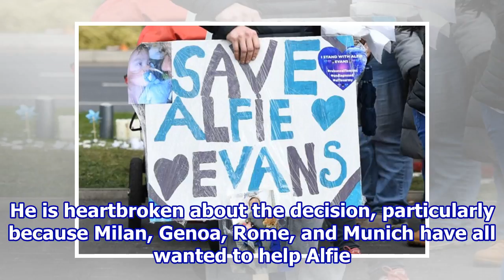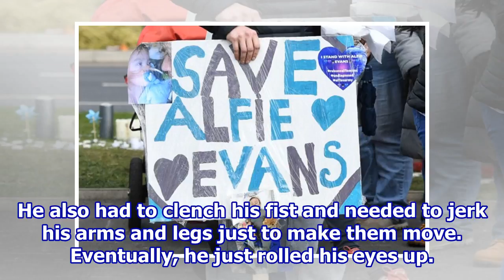Supreme Court Rules No Further Treatment For Toddler With Neurodegenerative Disease: What Happene...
Supreme Court Rules No Further Treatment For Toddler With Neurodegenerative Disease: What Happened To Alfie Evans?